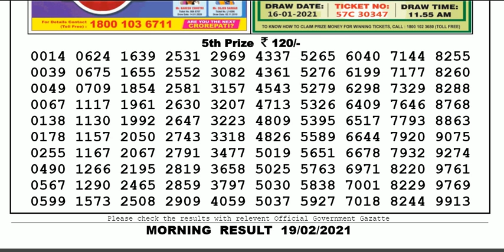Lottery Sambad Lottery Result 11.55am 19.02.20 Nagaland Lottery Live gdn